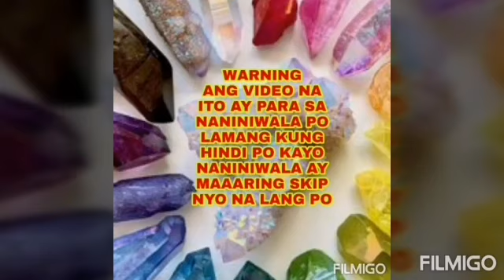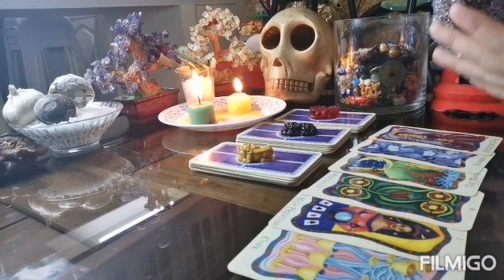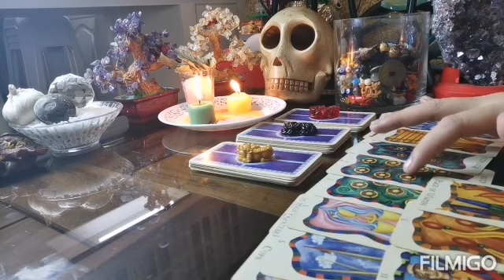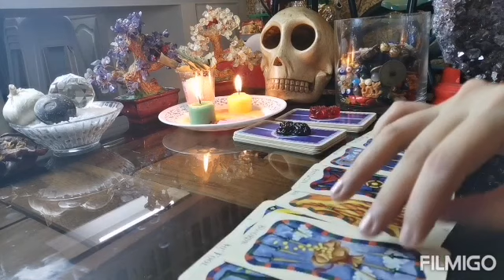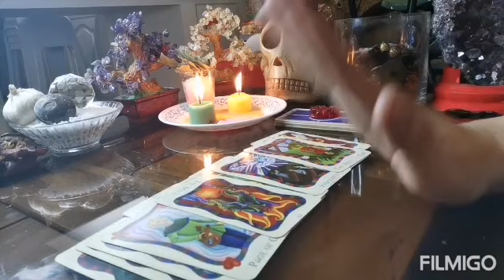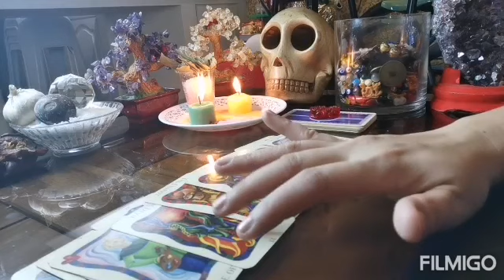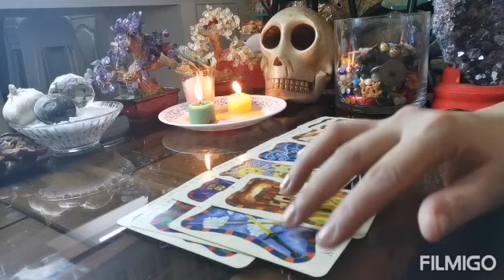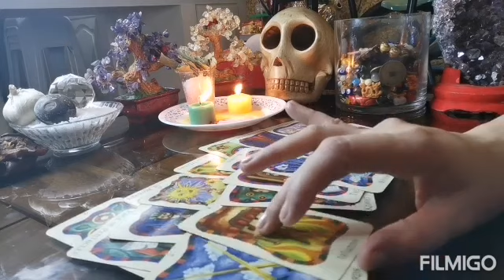PICK A CARD🔮👁️ KUNG ANO ANG GUSTONG IPARATING NG TAROT CARDS channel